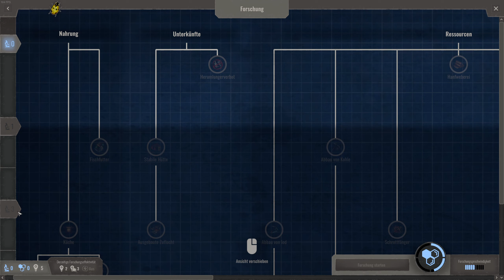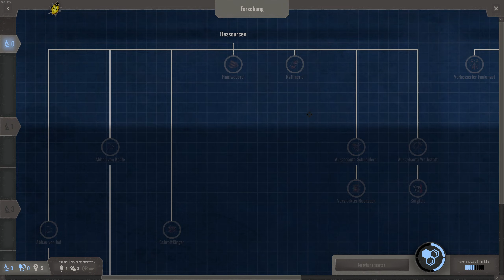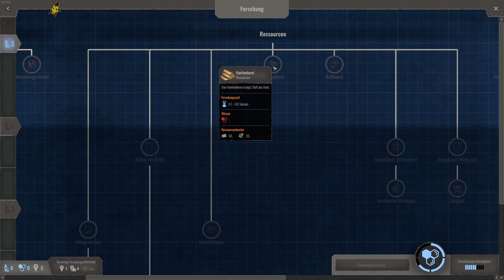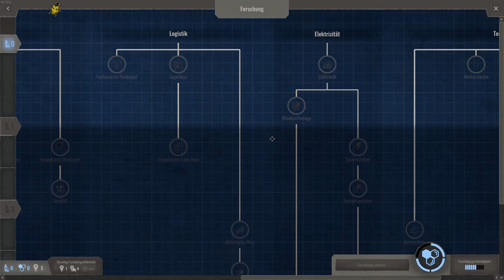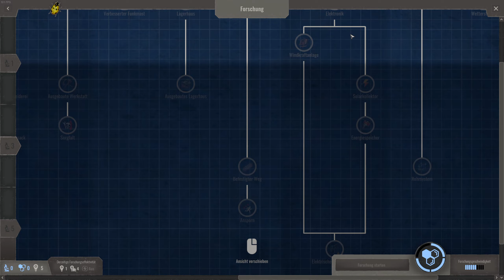Endzone - A World Apart // Das ist der Forschungsbaum // Let's Play 18 [47]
Endzone A World Apart Let’s Play deutsch
In dieser Folge schauen wir uns mal den Forschungsbaum genauer an...klingt interessant. Ausserdem schicken wir die erste Expedition los und überstehen eine weitere Dürre. Schaut rein!